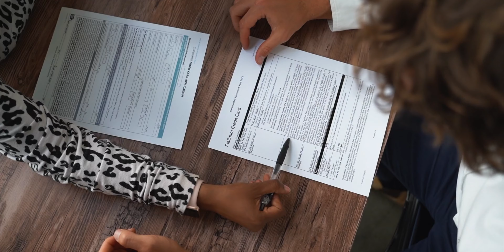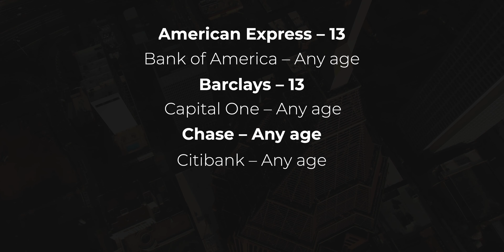Can You Build Your Baby's Credit?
Building credit for your child by making them an authorized user is one of the best financial gifts you can give them. In this video, I talk about how I made my toddler an authorized user on 3 of my credit cards so that he can start building his credit score from day one, even as a baby.

► FREE STOCKS
- Get 6 free stocks worth up to $12600 when you deposit $0.01 with Webull